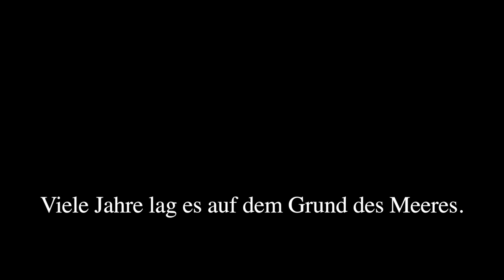Der neue Krimi von Hendrik Berg: Küstenfluch - Goldmann Verlag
Als ein Orkan über Nordfriesland hinwegfegt, taucht ein rostiges Schiffswrack im Wattenmeer auf – und plötzlich häufen sich mysteriöse Todesfälle an der Küste. Der Bauer Jessen ist eines der Opfer. Doch war sein Tod ein Unfall oder Mord? Und was hat es mit Jessens kleinem Neffen Jan auf sich, der von furchtbaren Albträumen heimgesucht wird? Kommissar Theo Krumme ermittelt zusammen mit einer jungen Kollegin und stößt auf immer mehr Ungereimtheiten in der Familie. Dann verschwindet Jan, der sich von dem Schiffswrack magisch angezogen fühlte – und seine Spur führt direkt ins Watt ...

Das Buch erscheint am 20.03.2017.